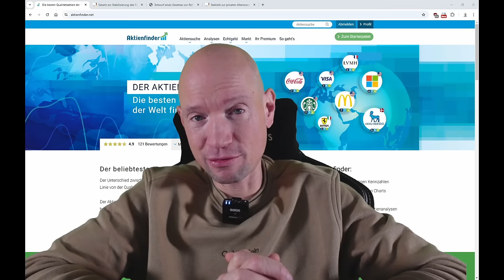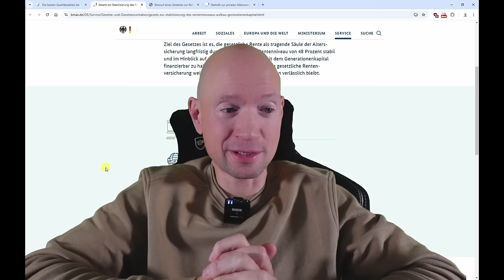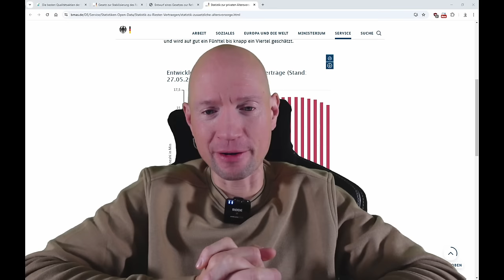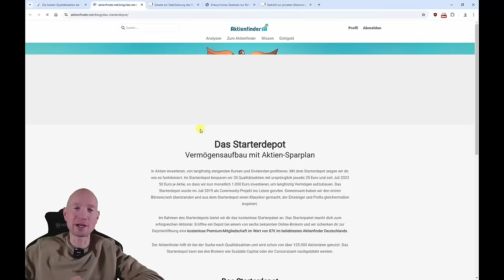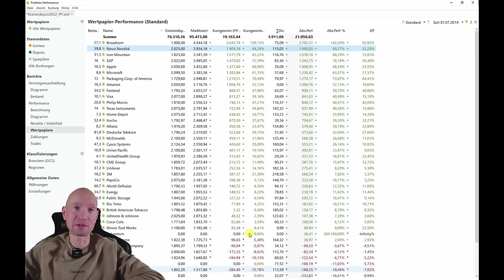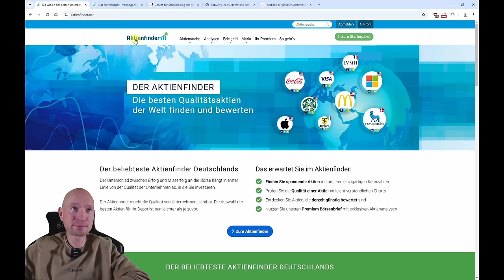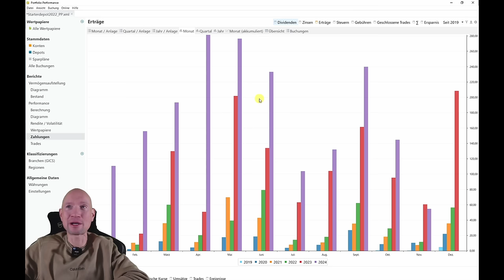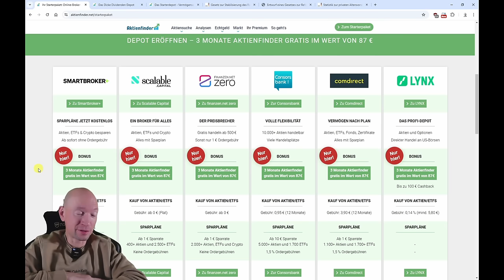Das Altersvorsorgedepot kommt - Jetzt erst recht!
0:00 Das Altersvorsorgedepot kommt - jetzt erst Recht!
1:30 Das Generationenkapital - Leben mit 48% Rentenniveau
5:20 Die Rettung: Das Altersvorsorgedepot
8:20 Das Altersvorsorgedepot lebt!
10:05 Keine Angst vor Kursverlusten!
12:50 Meine Dividenden steigen Jahr für Jahr
13:30 Aktiensparen war noch nie so leicht wie heute
15:45 Ich mache jetzt Dividendenstrategie
16:50 Schon 95.000 € angespart
18:10 Das Starterpaket: So fängst du an